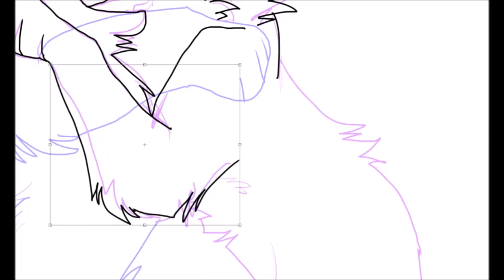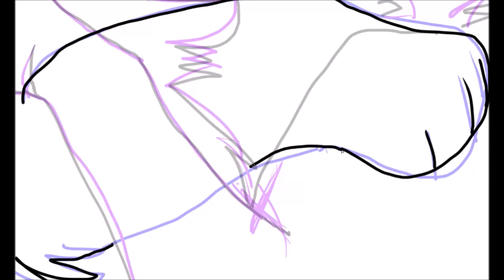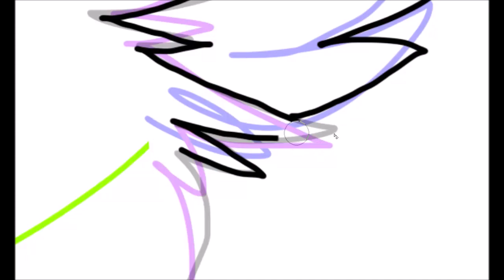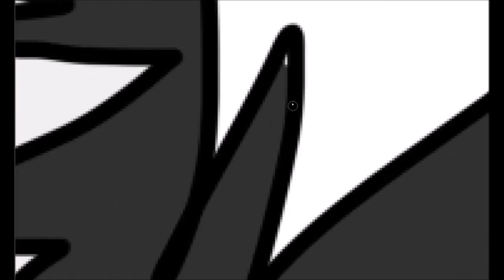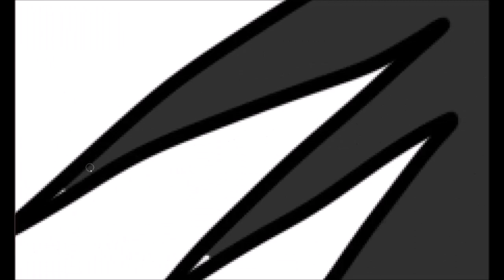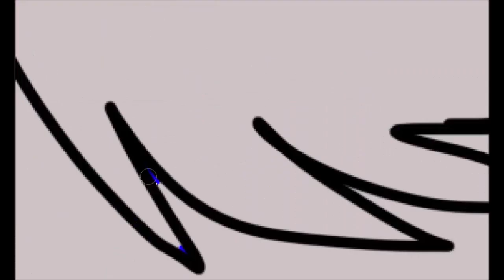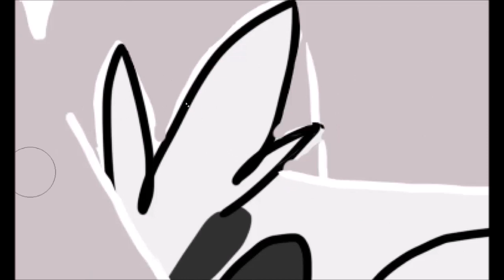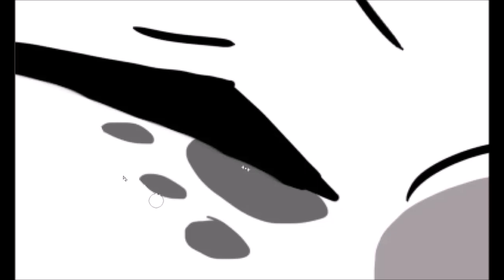Needletail and Violetpaw: Tender Embrace//Speedpaint #3//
This is the final speedpaint that I am posting about Needletail and Violetpaw/Violetshine in this little speedpaint 'series'

Songs: End of Time - Lacuna Coil
             This Town - Kygo
             Nightmare (Acoustic) - NateWantsToBattle

Needletail and Violetpaw/Violetshine belong to Erin Hunter

What's that? I put a FNAF song in a Warrior Cats speedpaint? Yes.  Did I think it fit? YES.

sue me